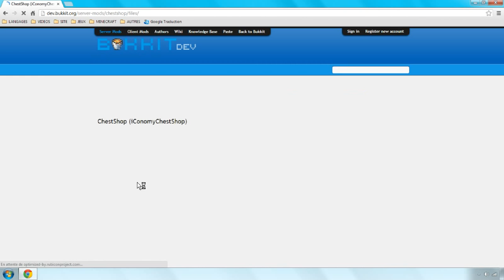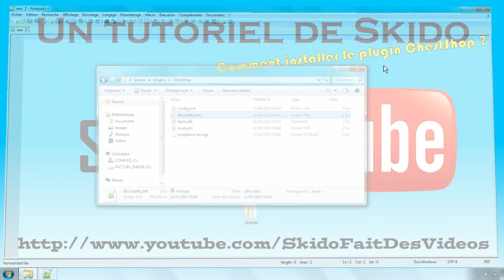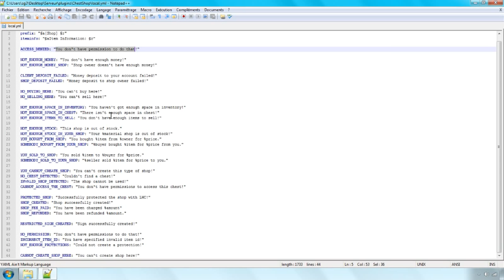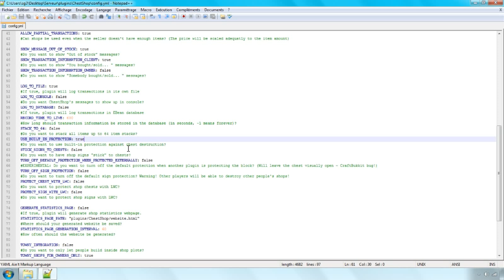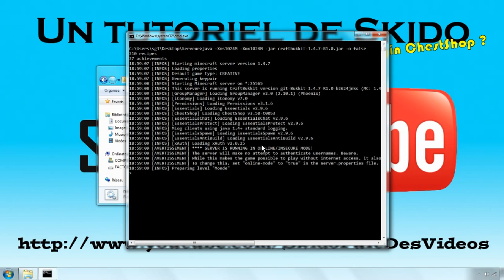[TUTO] 6# Comment installer le plugin ChestShop ?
Bonjour à tous ! Aujourd'hui, nouveau tuto sur un plugin qui permet de créer des magasins à l'aide de pencartes.
Lien:
Tournage: Action! (payant)
Edition: VideoPad Editor (gratuit)